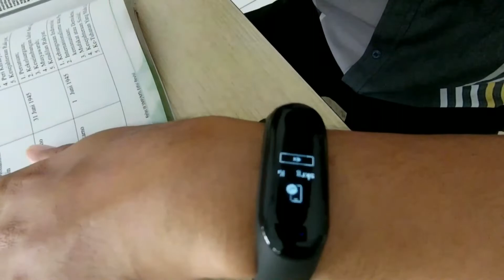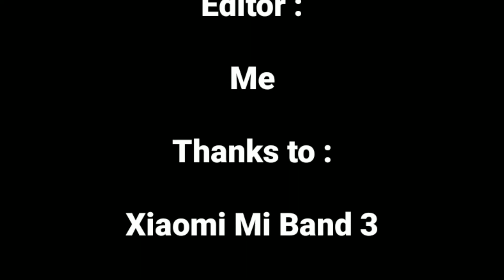Cara mendeteksi HP hilang atau dicuri /feat. Xiaomi Mi Band 3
Buat pengguna Xiaomi Mi Band 3, di sini gw bakal beritahu kalian cara mendeteksi HP hilang atau dicuri dengan smartband yang satu ini.

🇮🇩 Penolakan : Video ini tidak disponsori oleh pihak manapun, terutama Xiaomi.

🇷🇺 Отказ : Это видео не спонсируется ни одной из сторон, особенно Xiaomi.

Cara penggunaan Xiaomi Mi Band 3 :
1. Hubungkan ke HP via Bluetooth
2. Nyalakan Xiaomi Mi Band 3
3. Cari menu "Lainnya"
4. Geser ke kiri sampai ada menu "Cari perangkat"
5. Tekan lama tombol di bawah sampai alarm berbunyi
6. Cari sumber suara

Video clip used :
- Spongebob "Meanwhile" timecard

Outtro Music : None